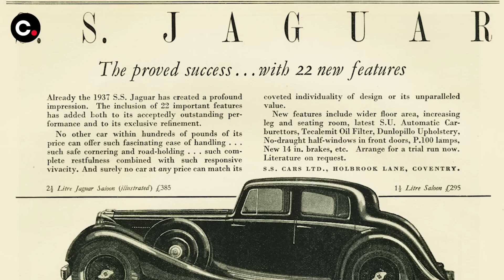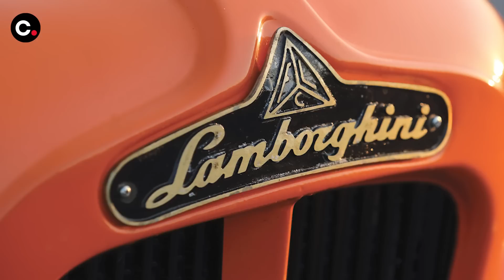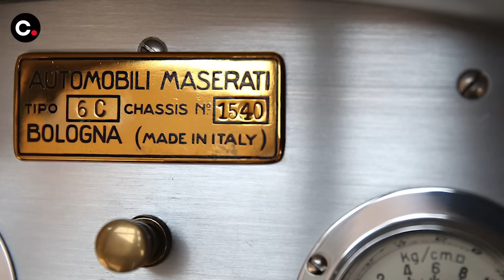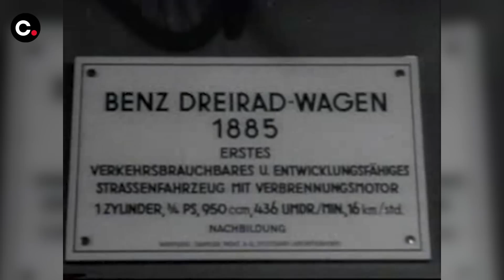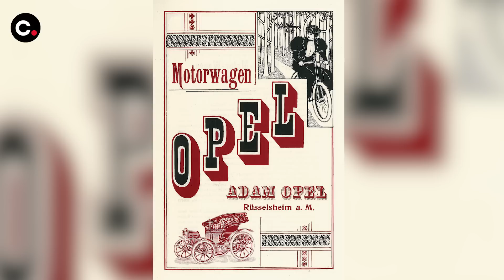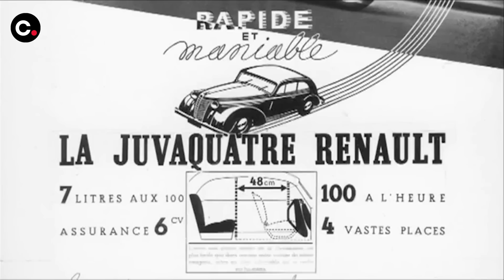El origen de las marcas de coches | coches.net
¿Quieres saber por qué las marcas de coches se llaman como se llaman? Algunas son el apellido de su fundador, otras unas siglas e incluso las hay que hacen referencia a una carrera de coches… A continuación Gerard Farré te cuenta el porqué del nombre de las principales marcas de coches.

Presentado por Gerard Farré (@gfarre)